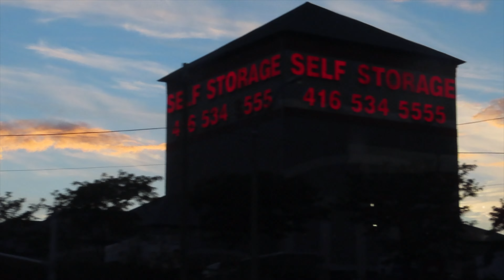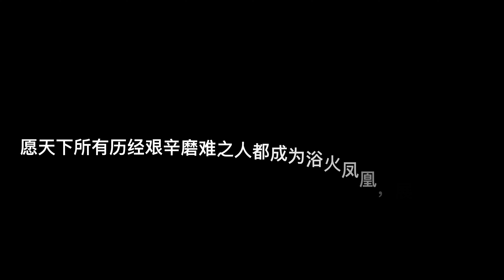May all the people who have gone through hardships and tribulations become phoenixes and fly high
Singing Record on Sep 29th 2022 @ Toronto Guild Park
Music Credit to Phoenix by Chrissy Costanza